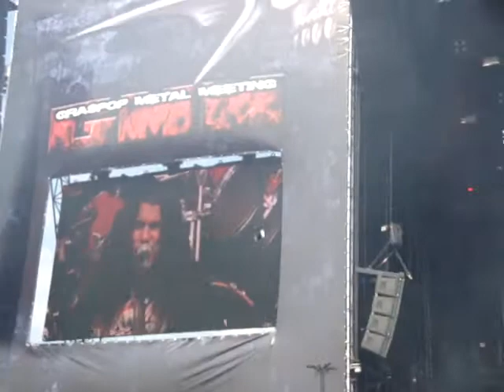Slayer : Extrait 2 (Live At Graspop Metal Meeting 2010).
Présentation :
Slayer est un groupe de metal américain, formé en 1981 à Huntington Park, Californie, par les guitaristes Jeff Hanneman et Kerry King. Slayer est connu pour être l'un des groupes leaders du mouvement thrash metal, avec la sortie en 1986 de Reign In Blood, qui a été nommé « le meilleur album  heavy de tous les temps avec Master of Puppets de Metallica ». Le groupe est cité comme formant le « Big Four » des groupes de thrash metal, avec Megadeth, Anthrax et Metallica. Slayer est toujours actif près de 30 ans après sa création et est connu pour son style musical particulier, y compris pour les tremolo picking, les solos, la double grosse caisse et le chant hurlé. Les chansons du groupe et ses pochettes, basées sur des sujets tels que les tueurs en série, le satanisme, la religion, la guerre et l'Holocauste ont entrainé des censures, des retards, des procès et de fortes critiques de la part des groupes religieux et du public. Le groupe a été nommé deux fois aux Grammy Awards et a été récompensé en 2007 pour leur chanson Eyes Of The Insane et en 2008 pour la chanson Final Six.

Discographie :
- Show No Mercy (1983)
- Hell Awaits (1985)
- Reign In Blood (1986)
- South Of Heaven (1988)
- Seasons In The Abyss (1990)
- Divine Intervention (1994)
- Diabolus In Musica (1998)
- God Hates Us All (2001)
- Christ Illusion (2006)
- World Painted Blood (2009)

Autres :
- Haunting The Chapel (1984)
- Live Undead (1984)
- Decade Of Agression (1991)
- Undisputed Attitude (1996)
- Soundtrack To The Apocalypse (2003)
- Eternal Pyre (2006)

Membres présents sur scène :
- Tom Araya : Chant et basse.
- Jeff Hanneman : Guitare.
- Kerry King : Guitare.
- Dave Lombardo : Batterie.

Avis personnel :
Juste avant le concert, on me sort ceci : "Slayer fait de la bonne musique, mais il n'y a jamais d'ambiance dans leurs concerts." Je fus très surpris par cette remarque qui s'est très vite révélée fausse. Dès la première note, les spectateurs au devant de la scène se sont jetés les uns sur les autres. En l'espace de quelques minutes, j'ai voyagé (contre mon gré) sur plusieurs mètres avant de m'écraser sur une barrière latérale. J'avais beau essayé de me maintenir à ma ancienne place dans la foule, il n'y avait pas moyen : beaucoup trop violent (certaines personnes en sont même sorties en sang, dangereux les moshs!). En gros, question ambiance, il n'y avait aucune lacune. Slayer a littéralement enflammé le public avec sa musique déchaînée. Seul bémol en ce qui me concerne : certains lyrics sont un peu trop "diaboliques" à mon goût, mais j'aime quand même leurs chansons (ceci dit, les paroles n'affectent en rien la puissance du show!).